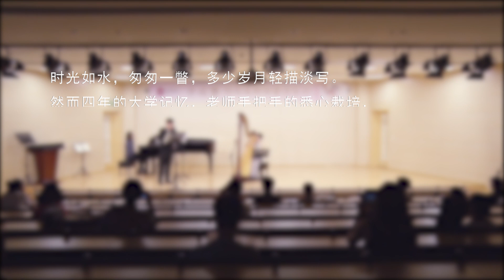李玉剛《剛好遇見你》化身“畢典歌”，奏響中央音樂學院！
今年的中央音樂學院畢業會“畢典歌”李玉剛“剛好遇見你” 樂器演奏好好聽！